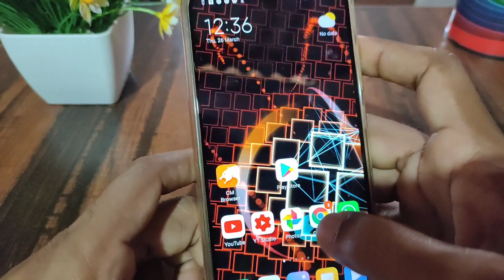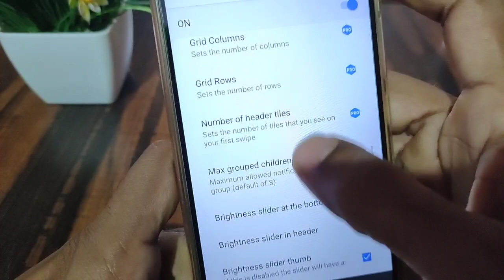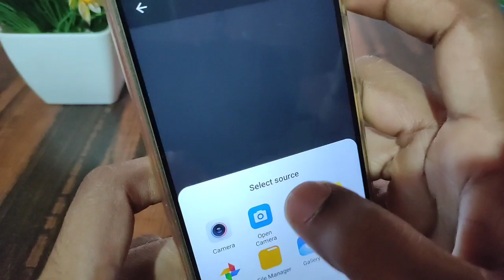ಪೋನ್ ಇದ್ದರೆ ಈ ಟ್ರಿಕ್ ತಿಳಿದುಕೊಳ್ಳಿ- ಎಲ್ಲಾ ಪಿಧಾ ಆಗೋದು ಗ್ಯಾರಂಟಿ 😱 Super Amazing tricks 2020